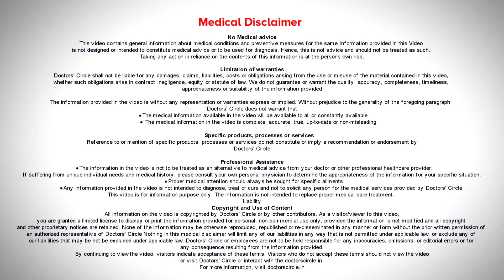Diseases that cause hair to fall out| Can thinning hair be regrown?-Dr. Rasya Dixit| Doctors' Circle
Most people are worried  about what  happens  after  my  hair  falls  out after a  disease. So  common illnesses  such as  dengue,  typhoid,  severe viral fevers , chikungunya  or  even having a crash diet can  cause  your  hair  to fall out in clumps, almost like you are  going to loose  all your hair  but the  good  news  is  as    doctors  will reassure  you  the hairs  are  fallen because  of  illness  is  going to  grow back.  But  when we  are  talking about  male   or  female   pattern of hair  loss, which is a  chronic  hair  loss, we are  talking about  it is  difficult  to regrow  the hair. So  let us  differentiate the conditions that when the  hair  loss  is acute ,  just  flowing an illness, it is  following a particular reason,  then the hair  does  growback but the problems to goring back is  presence of  protein and vitamin deficiencies. So it is  better to take  the advice  of a dermatologist.